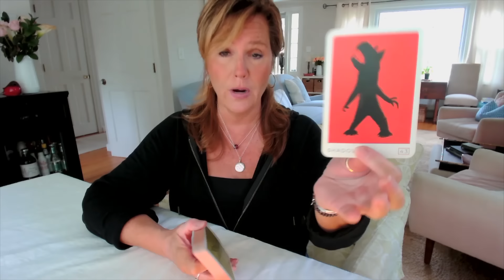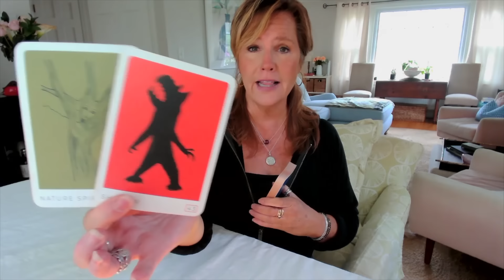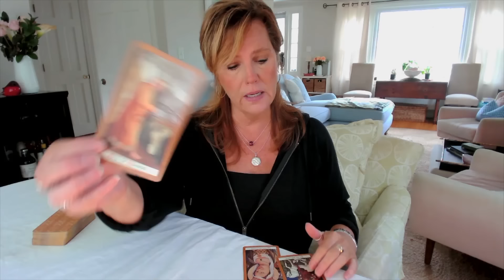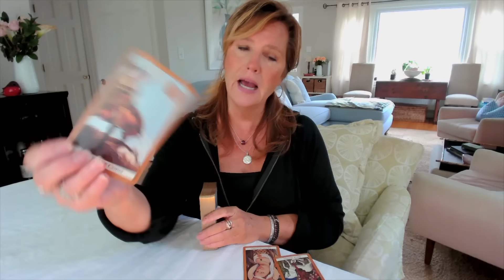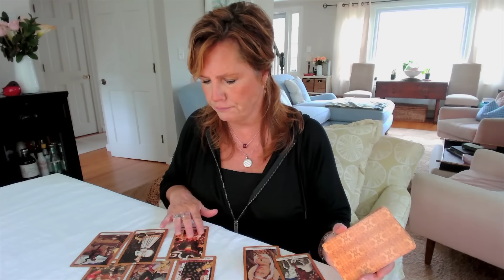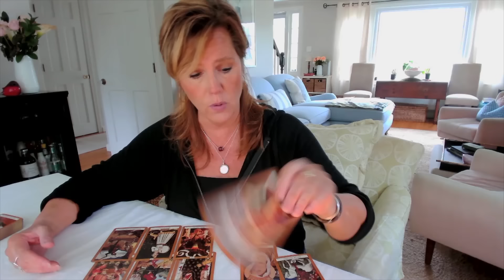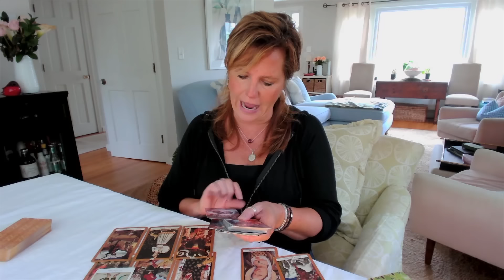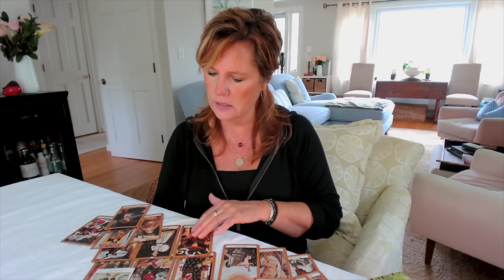Your Daily Tarot Reading : BREAKING FREE - Out From The Shadows | Spiritual Path Guidance